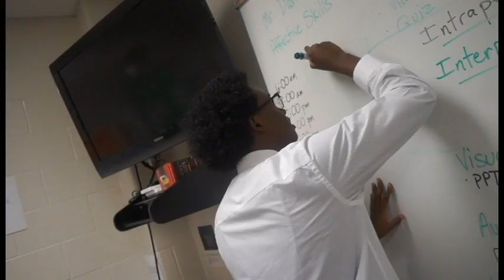RAMTV Ep.1 - SKITZ of the week (Grayson High School)